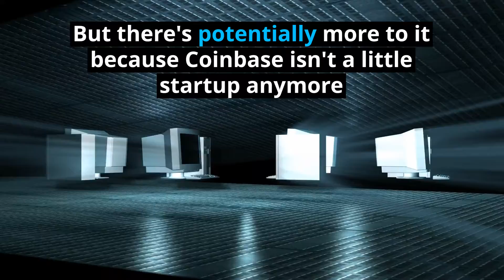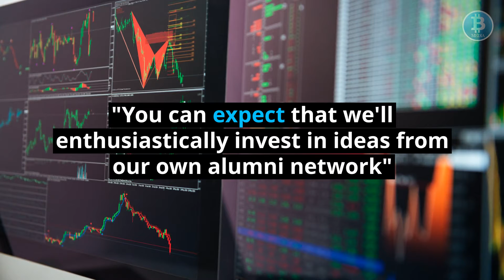Will Coinbase Ventures lead to conflict of interest?